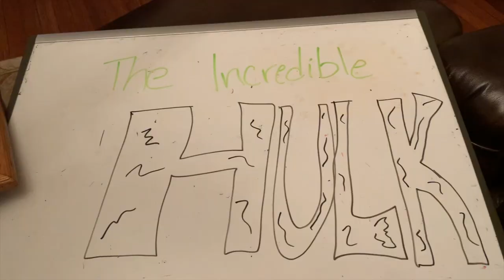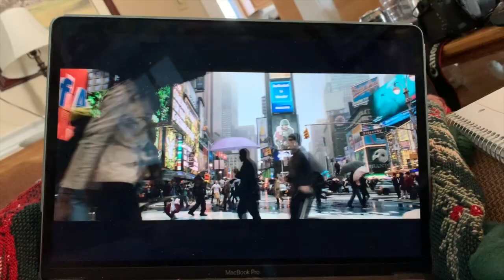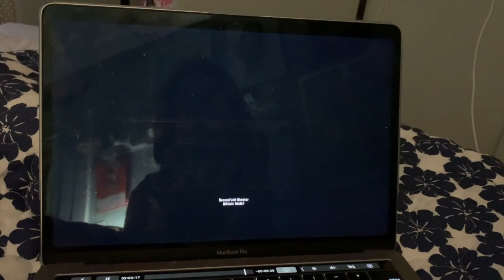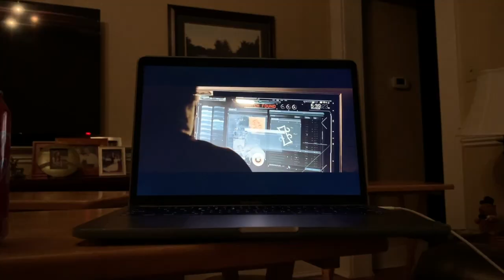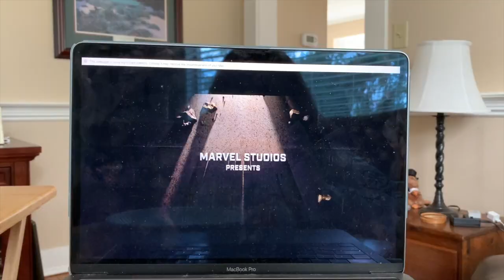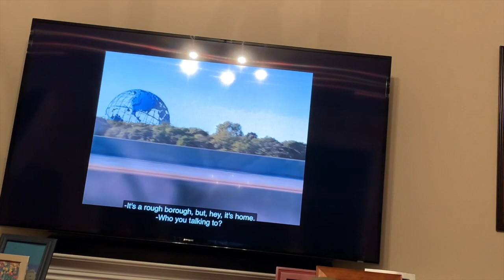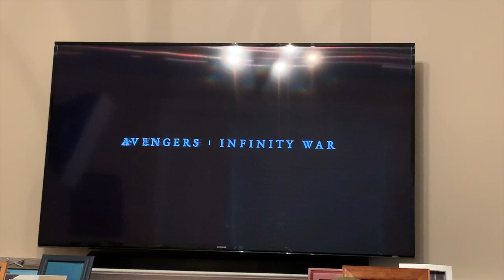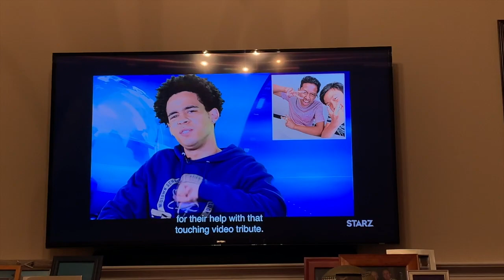Watching Every Marvel Movie In 72 Hours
I set myself the challenge of watching every Marvel Cinematic Universe Movie in a row. My love for the films outweighed my love of any other thing going on, so I sat down and started watching. It was a wild ride, but I enjoyed every second of it. I highkey want to rewatch them all again...sounds like a bad idea for my sleep schedule.

Social Media!